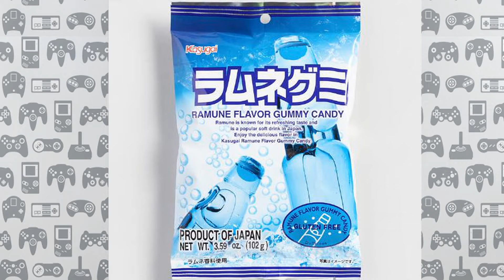Tasting Korean Snacks with Missy Laila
For The First Time ever , Our New Series Missy's Zone with Missy Laila (aka WonderWoman)! Watch as Laila takes the crew into some awesome Korean And Japanese Food Tasting Snacks and Drinks!
The Gamer’s Attic Super Show Presents "Tasting Korean Snacks"
★ “The Gamer’s Attic" Team ★

★ T.G.A. Gang:
“PLAYER1"
“CAPTAIN BOGY"
“ONE MAN BAND"
“GHOSTBUSTERS CHRIS"
“JERRY THE WIZARD”
“ MUSTASH MEGA MAN”
“WONDER WOMAN”
“OLD SCHOOL AL”
“SERGEANT HESS”
“ALUCARD"
“Super Hero Bryan"
“D'gamer"
“24/7 Lou"

★ Show Writers:
“PLAYER 1” for Main Show Content
“Jerry The Wizard” for Main Show Content
“CAPTAIN BOGY” for “BOGYS CORNER"
★ Show Researcher: “PLAYER 1" "Captain Bogy"
★ Location: “The Gamer's Attic Studios”/24/7 Miami (somewhere in) Hialeah, FL
CHECK OUR PAGEs OF "T.G.A.”!!!